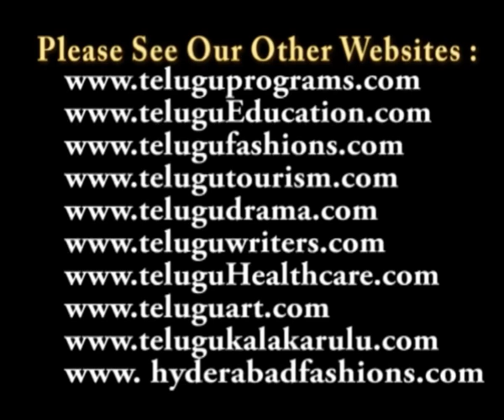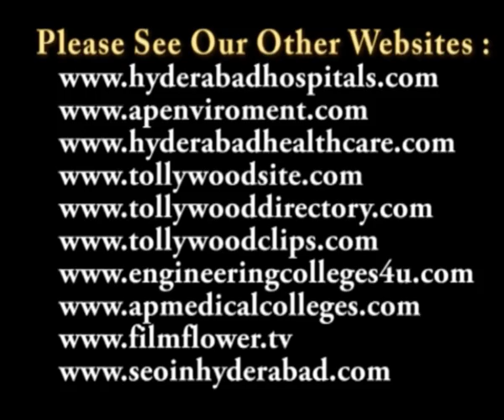Paruchuri Hanumantha Rao Speech at Sri Kotapati Murahari Rao Condolence Meeting